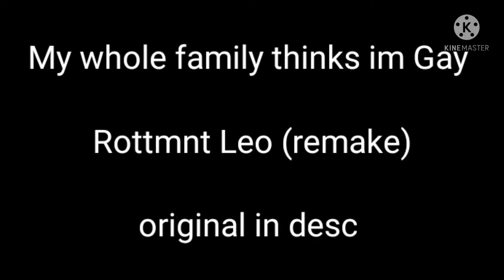rottmnt Leo faily think shes gay remake